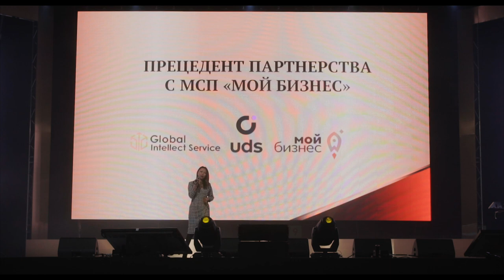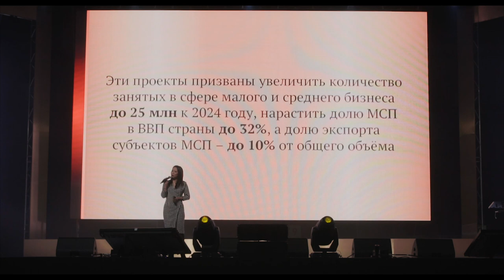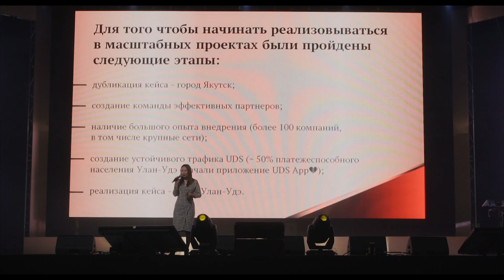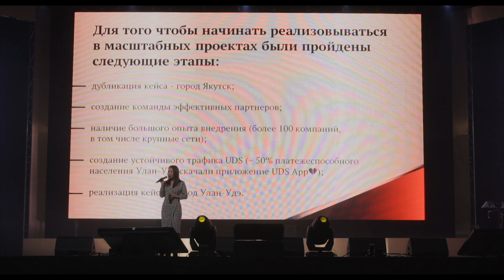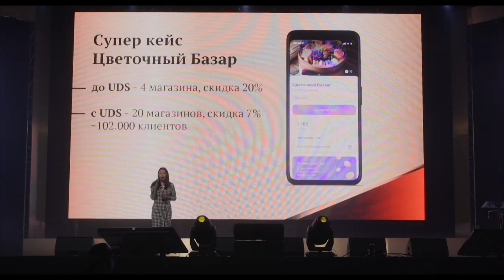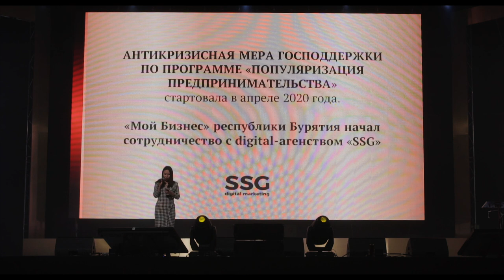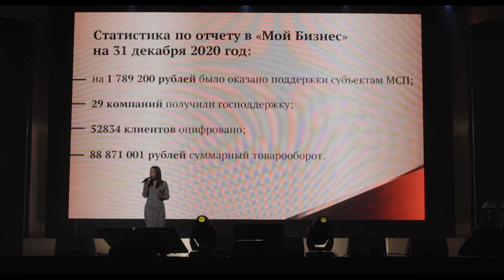Сэсэг Будажапова | Прецедент партнерства с МСП «Мой бизнес»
Партнёр компании Global Intellect Service в статусе Директор 1 уровня — Сэсэг Будажапова о коллаборации с всероссийским центром предпринимательства «Мой бизнес».

В том числе об участии в национальном проекте «Малое и среднее предпринимательство и поддержка индивидуальной предпринимательской инициативы», который направлен на всестороннее улучшение предпринимательского климата в России.

Смотрим!